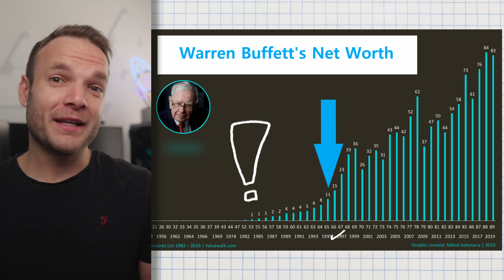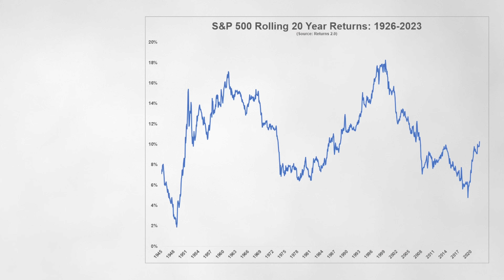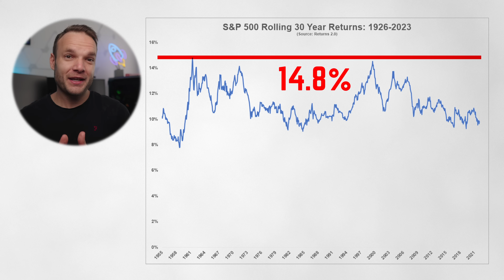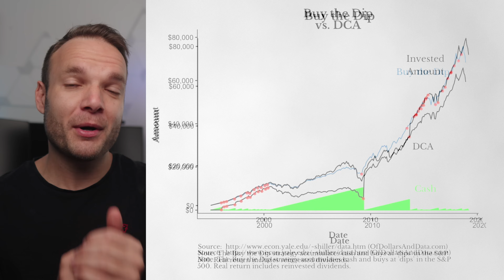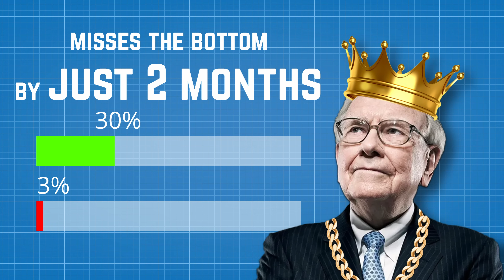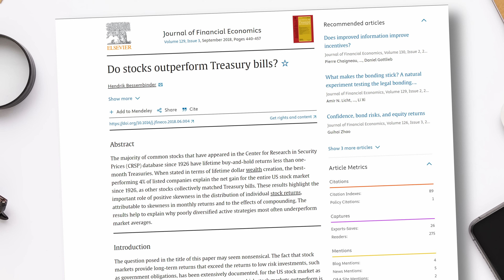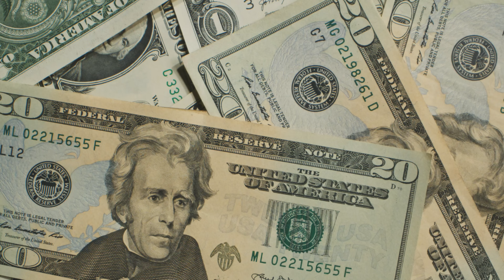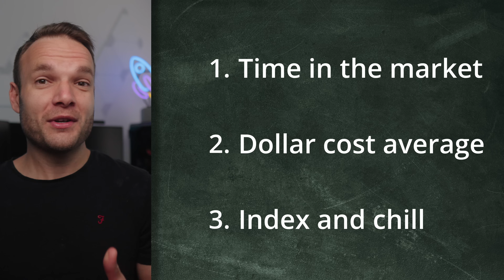How to NEVER Lose Money Investing - A Simple Guide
Get a free fractional share up to £100. Use Code: TOBY in your app if you do not receive your free share. Terms Apply.